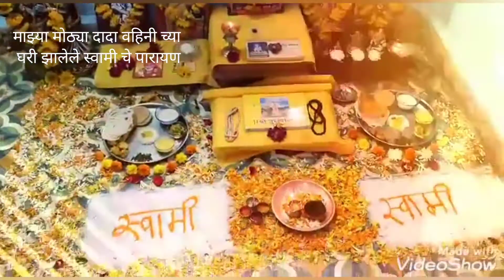Finally Done my Vaccination दत्त जयंती🙏swami sarth parayan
नमस्कार मंडळी माझा व्हिडिओ आवडला असेल तर प्लिज माझ्या चॅनल ला लाईक करा,
शेअर करा,
सबस्क्राईब करा,
सुरक्षित रहा 🙏